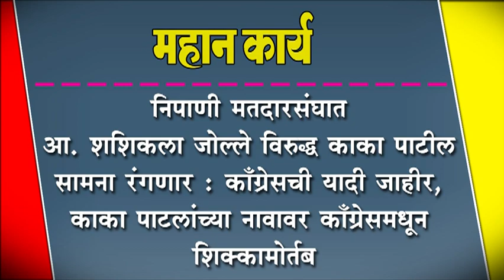निपाणी मतदारसंघात आ. शशिकला जोल्ले विरुद्ध काका पाटील सामना रंगणार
निपाणी मतदारसंघात आ. शशिकला जोल्ले विरुद्ध काका पाटील सामना रंगणार : काँग्रेसची यादी जाहीर, काका पाटलांच्या नावावर काँग्रेसमधून शिक्कामोर्तब